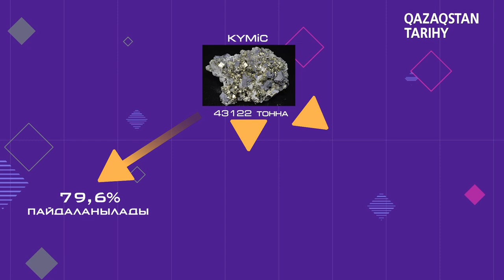Қазақстандағы металл өндірісі тарихы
Бағдарламаның бұл шығарылымында металлургия тарихы туралы айтылады. Грек тарихшысы Геродот та, географы Страбон да Сақ тайпасы дәуірінде металлургия өндірісінің жақсы дамығанын жазған. Оны 1969 жылы археолог Кемел Ақышев бастаған мамандар Есік қаласының маңынан Алтын киімді адамның мүрдесін тапты. Сондай-ақ, ғұлама ғалым Әлкей Марғұланның еңбектерінде қазақ даласында ежелгі замандарда Ұлы Жібек жолына дейін Мыс жолы деген керуен жолы болғанын айтылады. Бұл металлургияның, кен өндірудің тарихы ерте кезден бастау алғанынын білдіреді. Тарихы терең метал өңдеу ісінің ұрпақтан ұрпаққа мұра боп Тәуелсіз Қазақстанның металлургия индустриясына айналғаны туралы толық ақпарат беріледі.